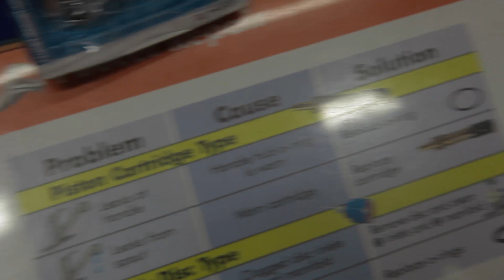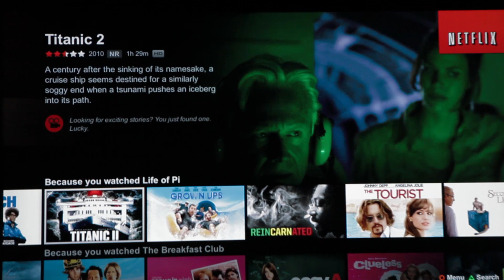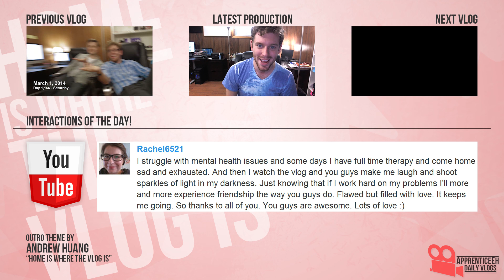Movie Vlog (Leaky Tap, Horror, and The Oscars)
Day 1,157